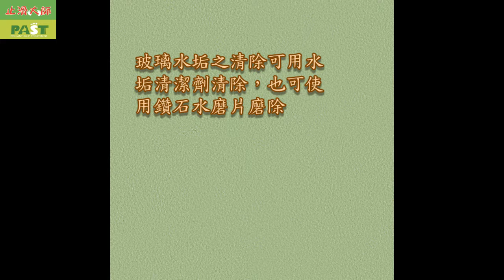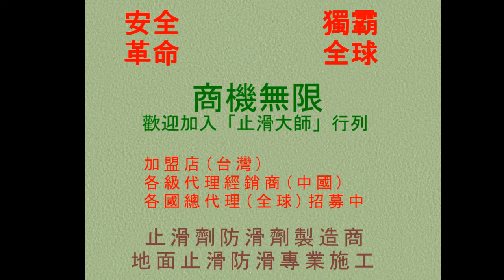止滑大師 382 磁磚防滑止滑 - 浴室黑色磁磚牆面與地面汙垢及玻璃污垢清除